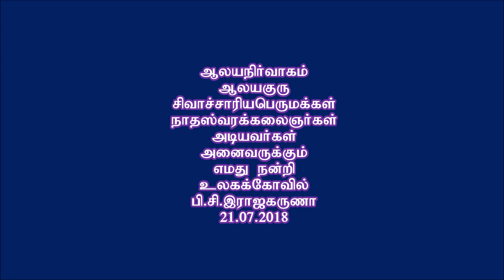kanakathurkka ther 29 7 2018ஜேர்மன் அன்னை ஸ்ரீ கனகதுர்க்கா அம்பாள் ஆலய தேர்த்திருவிழா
ஸ்ரீ கனகதுர்க்கா அம்பாள் ஆலய ஆலயகுரு .சிவஸ்ரீ.ஜெயந்திநாதசிவாச்சாரியார் sri kanakathurkka ampal schwerte Robert Koch str.5a. 56239 schwerte. Germany